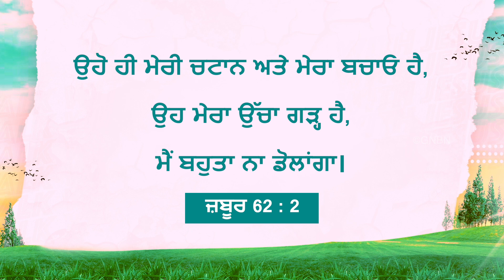ਯਿਸੂ ਦੇ ਨਾਲ ਚੱਲਣਾ | ਭਾਈ ਮੋਹਨ ਸੀ. ਲਾਜ਼ਰਸ | ਨਵੰਬਰ 21 | Punjabi